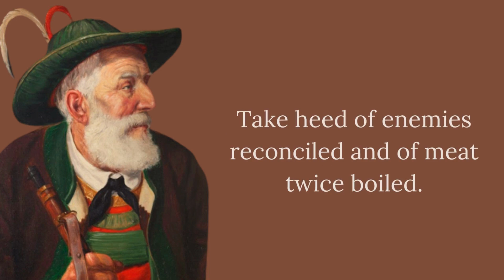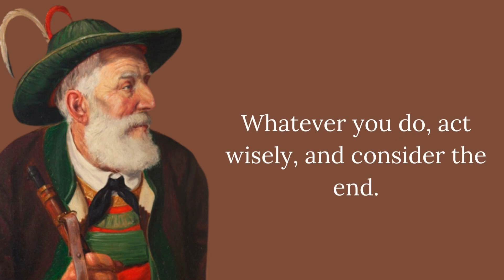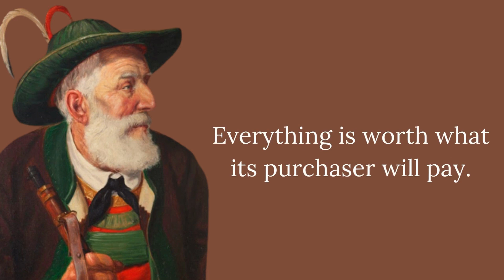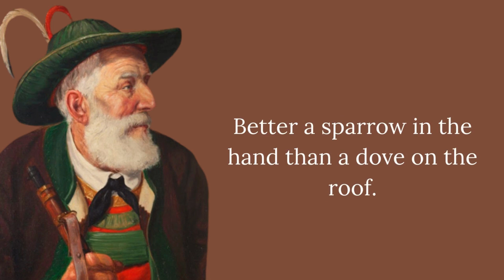Short but Very Deep German Proverbs and Sayings. Great Germany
Wise German proverbs are imbued with deep meaning and worldly wisdom. The smart German people are rich in sayings. I have gathered today for you the best German quotes, sayings and proverbs that can be useful for every person. German wisdom came to us from time immemorial and has survived many generations due to the depth of meaning and ease of understanding.